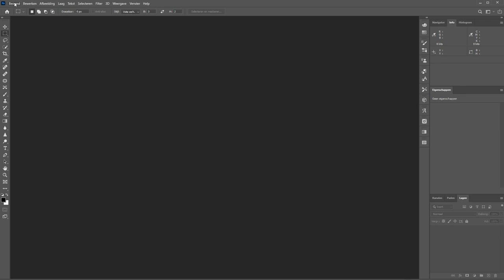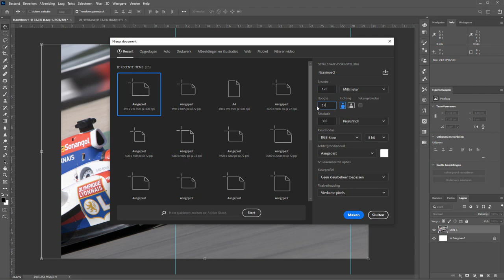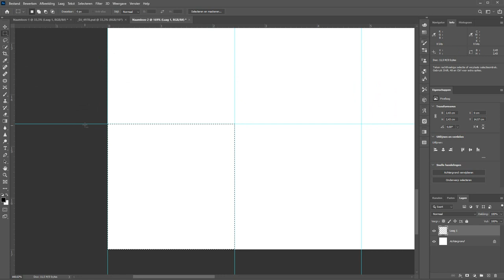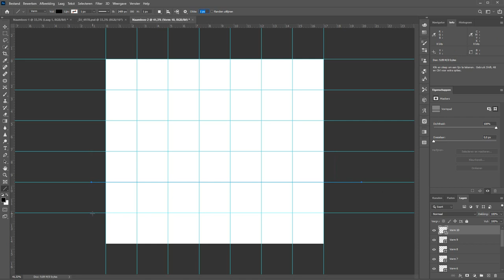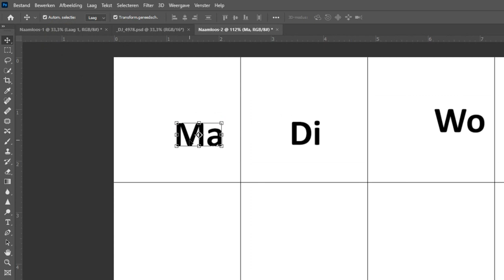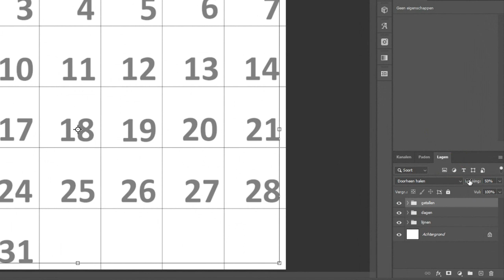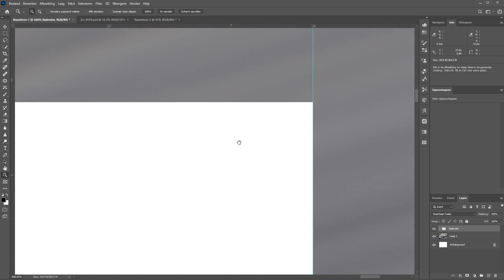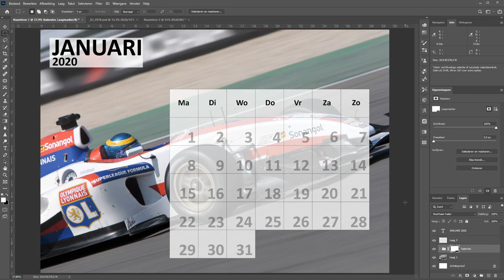Een kalender maken (Photoshop)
Hoe maak je in Photoshop een kalender? Ik kreeg de vraag toegestuurd via Messenger en dacht "ja, daar heb ik nog geen filmpje over."

Wel een interessant onderwerp zo eind Oktober, begin November. Het nieuwe jaar komt er zo langzamerhand weer aan en het kan zijn dat je voor volgend jaar eens een eigen kalender wilt hebben.
Dat kan natuurlijk via allerlei manieren en Photoshop is er ook gewoon eentje van.

In deze film laat ik zien hoe je een horizontale kalender maakt op A4 formaat. Natuurlijk ben je vrij om zelf een staande te maken of een heel ander formaat. Leef je uit, zou ik zeggen.

Er komen verschillende dingen bij kijken. Het meeste werk is wel het stukje met alle vakjes voor de dagen. Dat maak ik dan ook in een los document. En dat plaats ik dan weer in de kalender.
Het hele filmpje is misschien wel een wat lange zit, het duurt bijna 20 minuten. Maar ik leg wel alles in duidelijk Nederlands uit.